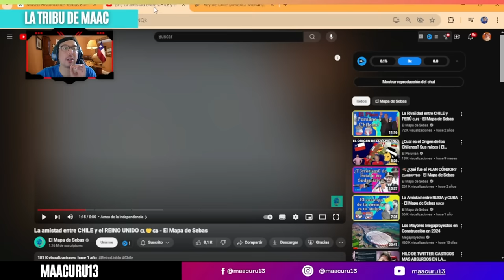DE DONDE VINO LA AMISTAD y CONFIANZA entre CHILE y REINO UNIDO 🇨🇱🤝🇬🇧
VÍDEO ORIGINAL: La amistad entre CHILE y el REINO UNIDO 🇨🇱🤝🇬🇧 - El Mapa de Sebas

Si hay alguna amistad que sea sonada entre un país europeo y un hispanoamericano, la que existe entre Chile y el ReinoUnido no pasa en absoluto desapercibido. Y de hecho, estas buenas relaciones históricas han sido receladas por más de un país vecino de Chile, e incluso por otras grandes potencias a través de la historia. ¿Qué tan ciertas son las aseveraciones de la ayuda mutua de ambos países en algunos conflictos? ¿Te interesa? Dale. Entonces quédate hasta el final del vídeo.

Por que Reino Unido quiere que Chile sea una super potencia militar en latinoamérica